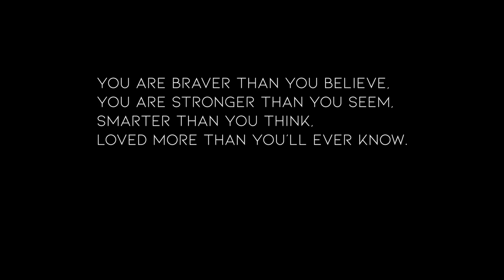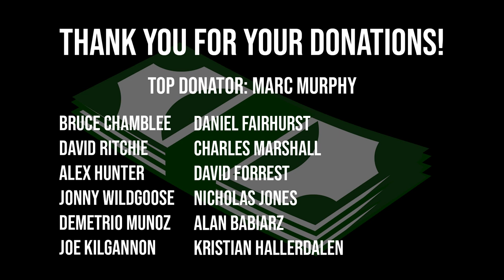MAKING PODIUM AT THE WORLD'S STRONGEST MAN!